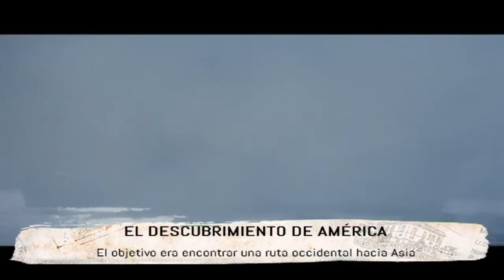12 de Octubre. La Epopeya del Gran Almirante Colón.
Comentarios de Iván Vélez, Javier Esparza y Fernando Paz sobre varios aspectos de la epopeya del descubrimiento de América.